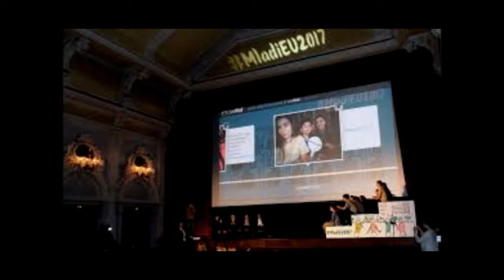(08/05/2017) EU Vijesti: Šuica na skupu mladih ambasadora EP-a